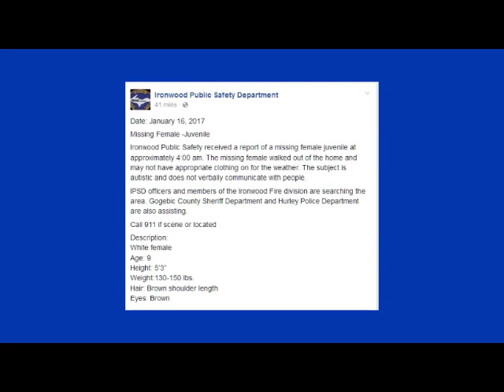MISSING GIRL FOUND: Missing 10 year old autistic Ironwood, MI girl - Jan. 16, 2017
U.P. Breaking News Bulletin – 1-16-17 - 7:42 a.m.
Now confirmed report she was found in Iron County, WI in a bed in a home - UNHARMED

7 a.m. Central Time
FOUND AT 7:15 a.m. CT in Iron County, WI in a bed in a home - unharmed.

6:20 a.m. Central Time - Search for missing 10 year old in Gogebic County

102 North Mansfield in Ironwood, MI – autistic 10-year-old girl missing
Jessica Lampart reported her niece missing.

6:40 a.m. Central Time - Search for missing 10 year old in Gogebic County

102 North Mansfield in Ironwood, MI – autistic 10-year-old girl missing

Mising from 102 North Mansfield in Ironwood, MI – autistic 10-year-old girl missing
Niece Michelle Holmes missing
Went to bed about 10 p.m. - turned up missing around 4 a.m.